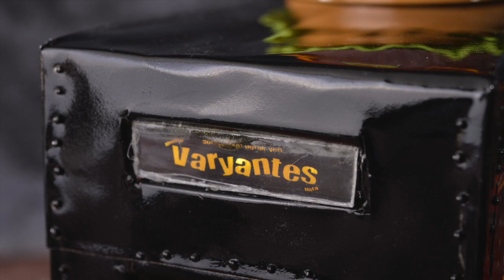Legendary Transformation: Volkswagen T 1 Takes on a New Role - Varyantes Burger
I want to share the story of transforming a second-hand Volkswagen minibus into a fast food truck. I shaped the rear part with forex and covered it with metal. Inside, adding my own colas and other beverage boxes brought a sense of realism. Additionally, the visual effect of the smoking grill inside was quite impressive. I named this project "Varyantes Burger" and placed a Chef Varyantes figure next to the minibus. The menu design also added a unique touch to the project, I believe. It was a fun project to work on. If you ever find yourself in Istanbul, don't forget to visit Chef Varyantes!